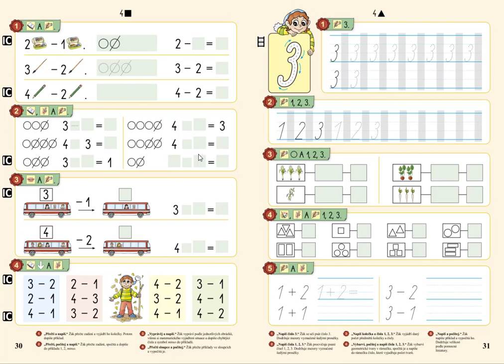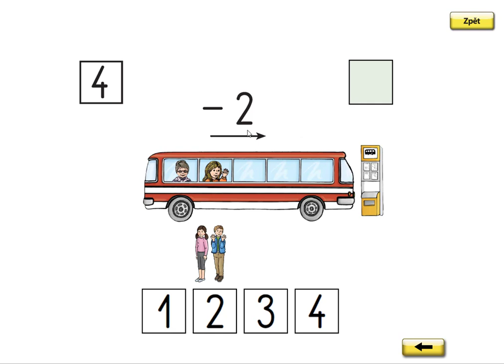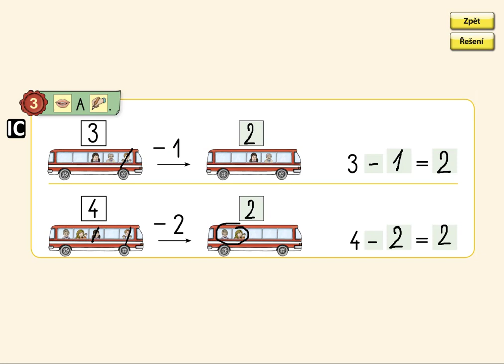Odčítání do 4, MATÝSKOVA MATEMATIKA 1. DÍL - POČÍTÁME DO PĚTI, str. 30, cv.3